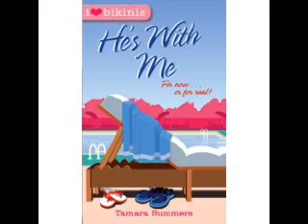he's with me written by Tamara Summers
This is who i pictured while reading the book he's with me by tamara summers.